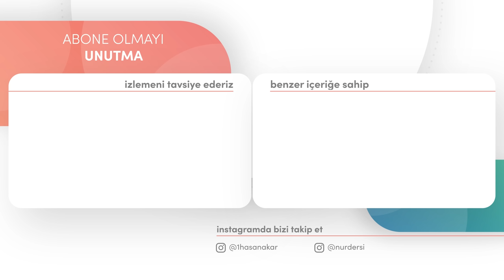SAHÂBENİN SARSILMAYAN İMANI NEREDE, BİZİM İMAN NEREDE!